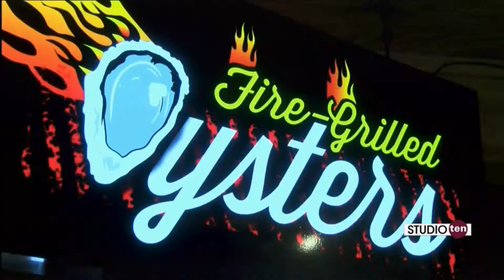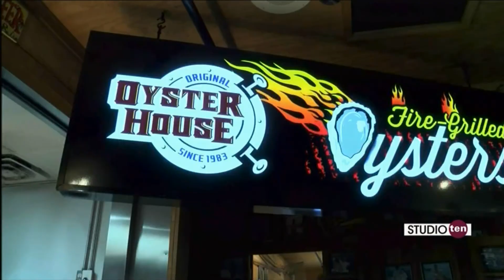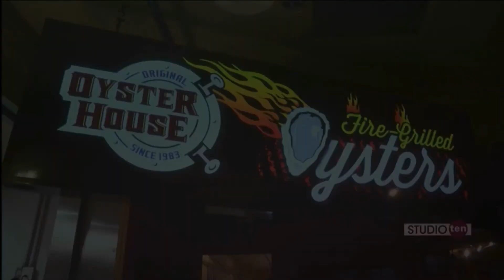Studio 10 Lenten Special with Chasity Byrd, David Dekle & Chris Blankenship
At the Original Oyster House, having great seafood choices for meatless Fridays is what it's all about. Check out what is new on on the menu including some great options for those participating in Lent including St. Peter's Platter-Fried flounder, baked flounder Florentine and fried shrimp.Includes two famous sides.